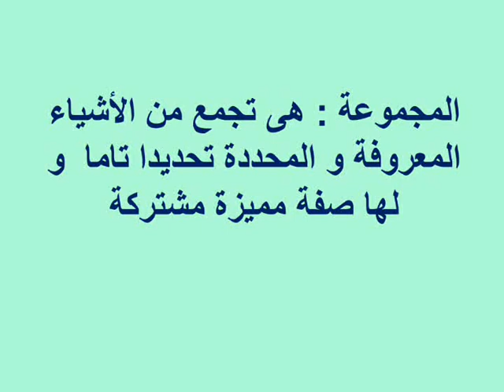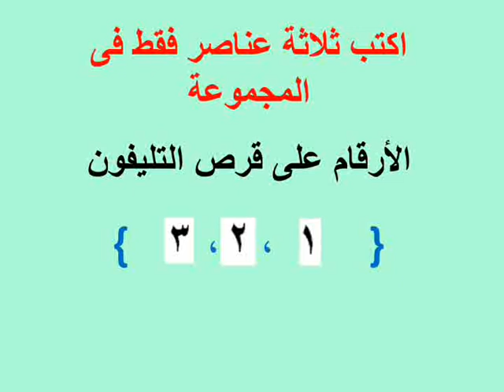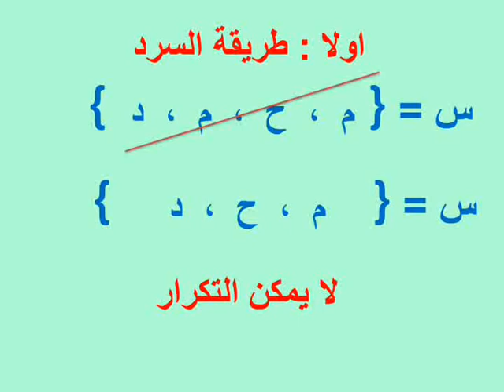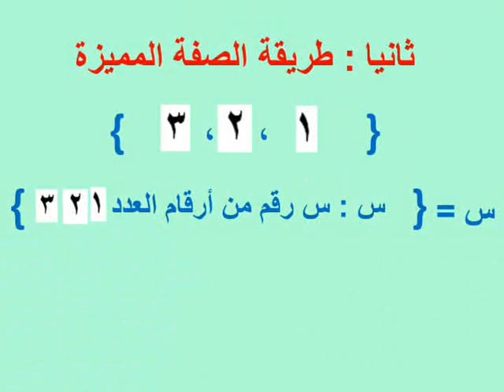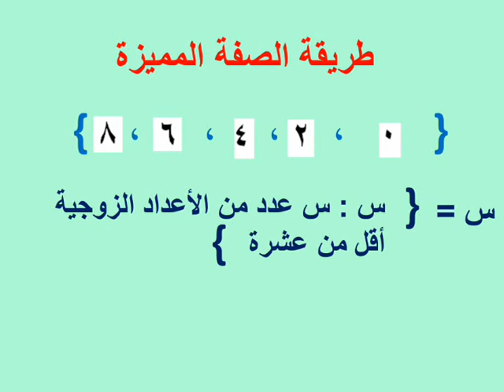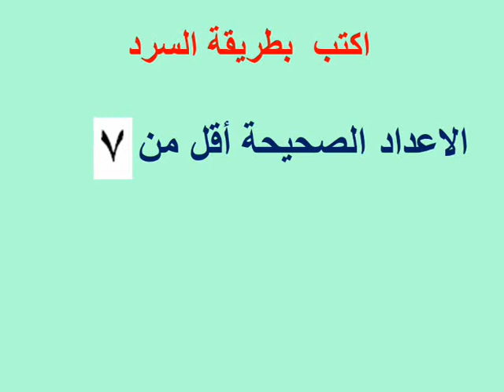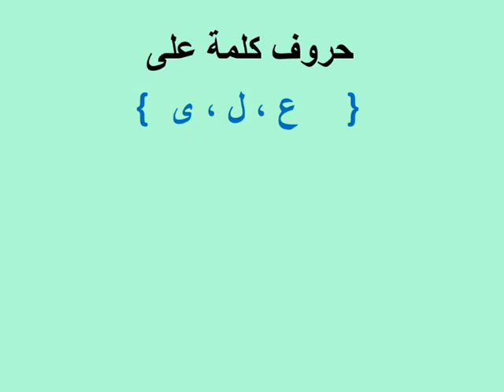الصف الخامس الابتدائى الترم الاول الوحدة الثانية الدرسين الاول و الثانى المجموعات و التعبير عنها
شرح دروس حساب خامسة ابتدائى